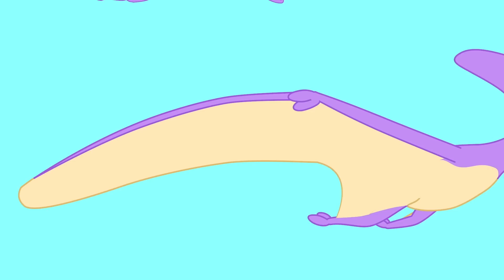Mila Multiplicada | MORPHLE | 2 HORAS de Morphle | Moonbug TV | Dibujos Animados Para Niños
🌟Mira Morphle
Mila y Morphle trabajan juntos para ayudar a otros y proteger su ciudad de los bandidos que se portan mal y el travieso Orphle. A través del coraje, la imaginación y, sobre todo, el trabajo en equipo, son capaces de resolver cualquier problema..

¡Moonbug Kids es un lugar donde los niños de todo el mundo pueden aprender acerca de la compasión, la empatia y la resiliencia mientras ven sus dibujos animados y canciones favoritas!

Moonbug Entertainment es la compañía por detrás de los títulos infantiles más populares en todo el mundo. Los programas de Moonbug incluyen éxitos mundiales como CoComelon, Blippi, Little Baby Bum, My Magic Pet Morphle, Supa Strikas, Go Buster, Playtime with Twinkle, Gecko's Garage, ARPO y muchos más. Los títulos de Moonbug están disponibles en 27 idiomas en las principales platafomas de streaming.

00:00 Mila multiplicada
04:13 Múltiples Morphles
12:07 Remolcando con colores
17:19 Ambulancia de nuevo
21:20 Cuidando al bebé gigante
25:25 La pelea de agua de Morphle y Orphle
29:18 Travesuras de Orphle y el vecino cascarrabias
33:13 Leyendas del gigante de la montaña
36:06 Travesuras con Orphle duplicado
39:57 Sr. Acción Parte 2
44:13 La aventura fotográfica en el tren
48:20 Halloween 4: Monstruo
52:16 Mila el robot
56:16 Papá duplicado
1:00:05 Orphle asusta a Morphle
1:04:13 Aventuras con la máquina del tiempo
1:10:19 Morphle en la selva
1:14:00 Gran camión rojo V2
1:17:59 Morphle vs Orphle
1:22:28 Construyendo casas de animales
1:26:39 Orphle se roba los dulces de Halloween
1:30:56 Orphle juega al escondite
1:35:08 Morphle necesita gafas
1:39:09 Los bandidos de Orphle
1:43:13 Orphle y los dinosaurios
1:47:33 Orphle asusta a Mila y Morphle
1:51:06 La gripe de mascotas mágicas
1:55:25 Dinosaurios bebé
2:00:07 Tierra de piratas
2:03:48 La supercarrera de Morphle y Orphle